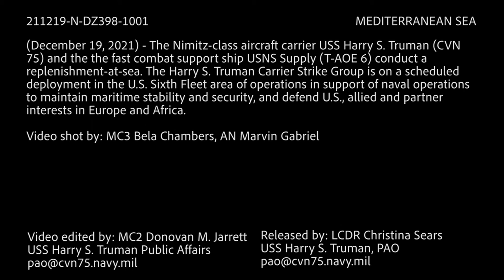USS Harry S. Truman conducts a replenishment-at-sea.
MEDITERRANEAN SEA
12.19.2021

USS Harry S. Truman conducts a replenishment-at-sea. The Harry S. Truman Carrier Strike Group is on a scheduled deployment in the U.S. Sixth Fleet area of operations in support of naval operations to maintain maritime stability and security, and defend U.S., allied and partner interests in Europe and Africa.

Film Credits: Video by Petty Officer 1st Class Justin Wolpert